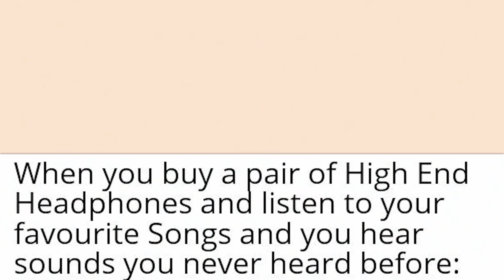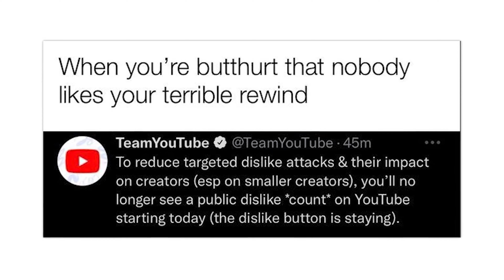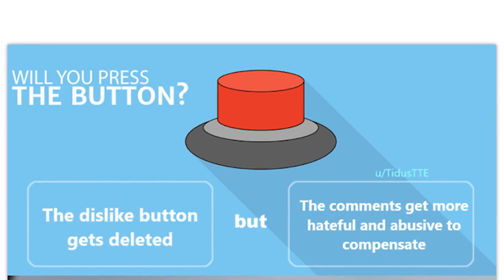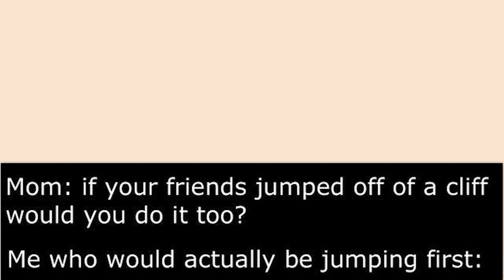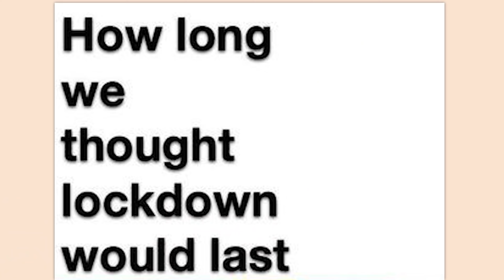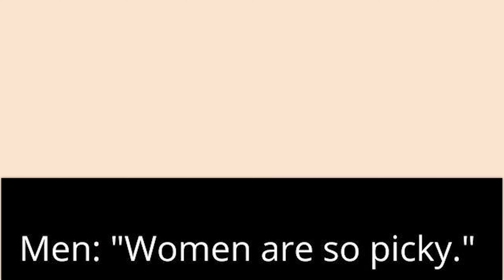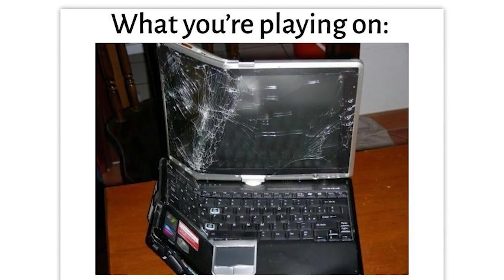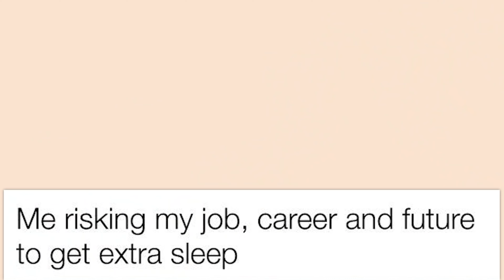memes i found that could also be NFTs